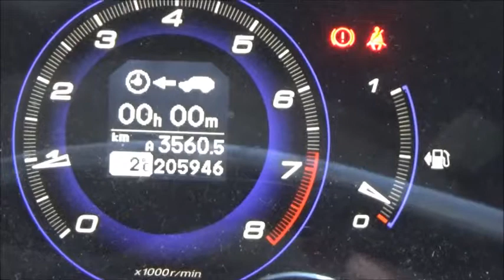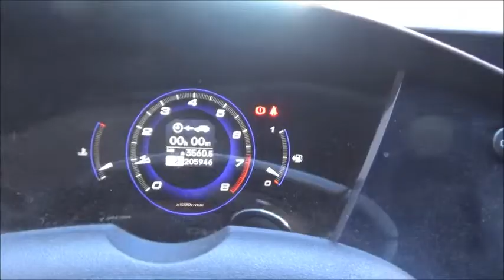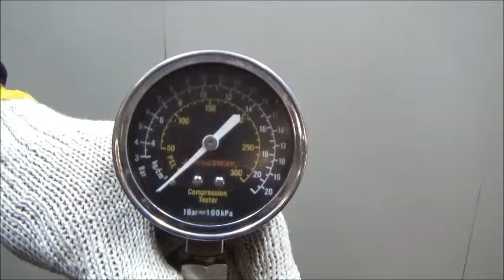Двигатель Honda для Civic 5D 2006-2012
Описание двигателя Двигатель Honda для Civic 5D 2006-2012
1.8Л. 205946КМ. 2007Г. КОМПРЕССИЯ: 1Ц:14 2Ц:14 3Ц:14 4Ц:14 ЕСТЬ ВИДЕО РАБОТЫ ДВИГАТЕЛЯ И ЗАМЕРА КОМПРЕССИИ